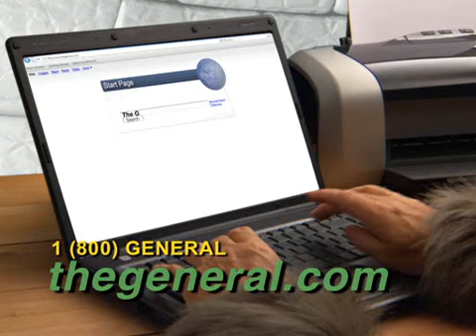The General Meets the Penguin (online version)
The General explores the Antarctic in his never-ending mission to bring our low rates to new customers.  Along the way, he meets his Penguin friend that has joined him on his mission and in every adventure since.  The General goes to great lengths and distances to find low prices on insurance, so you don't have to!